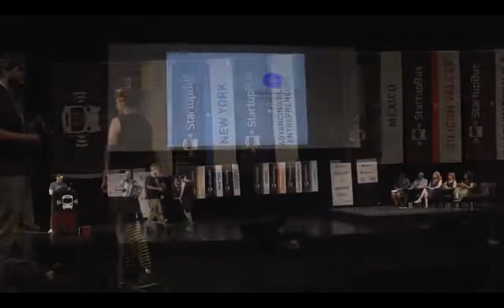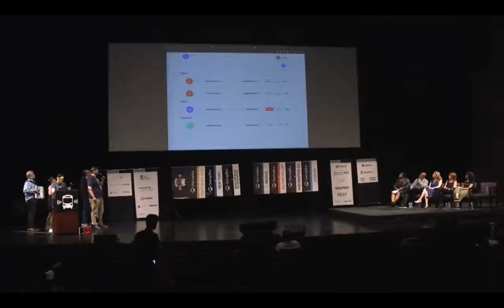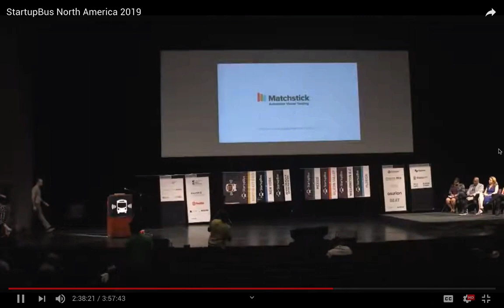Hyve’s finalist pitch at Startup Bus 2019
Hyve made it to the Startup Bus 2019 finals and was one of the top three projects. This is the pitch we gave, which took place on Sunday, July 28, 2019 at the Mahalia Jackson Theater in New Orleans.

Team Hyve is:
• Rina Bane
• David Castaneda
• Tracy Ingram
• Justin Linn
• Joey de Villa

We couldn’t have done this without Startup Bus!